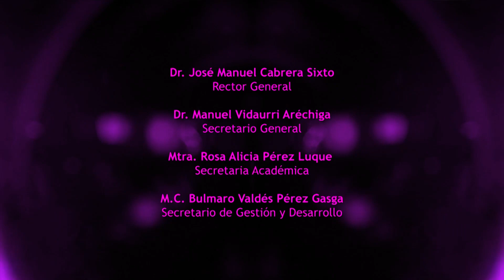006 POLEN UG NOTAS - DIÁLOGOS EN LA DANZA